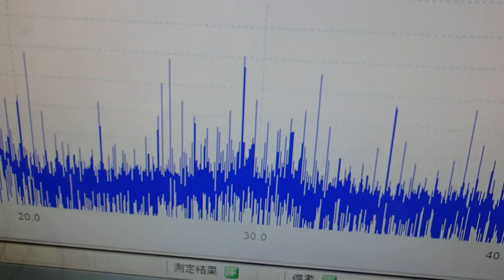超音波の非線形制御技術 ultrasonic-labo